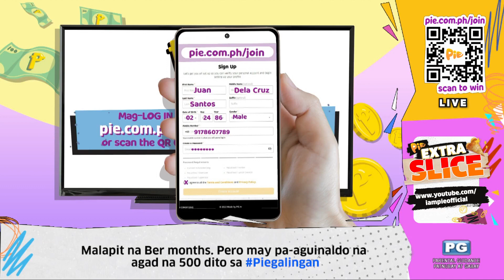PIEGALINGAN (5/12) | August 28, 2022 | PIE Channel